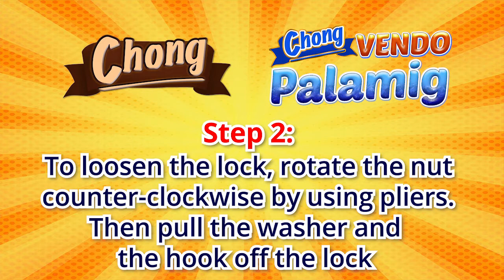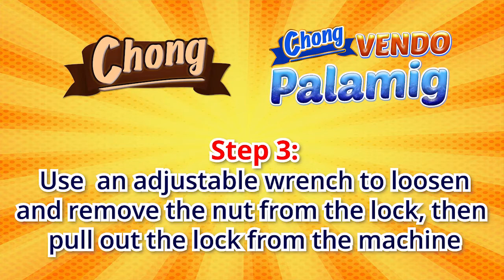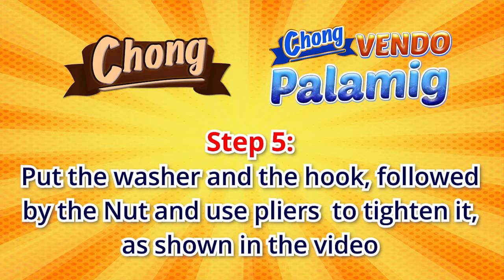Chong Cafe Phils: How to replace the Key Set of your Vending Machine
Thank you for visiting our Youtube Channel and your interest in Chong Cafe Phils, Star Vending and Chong Beverage and Vending Solutions

This is a video which teaches you on How to replace the Key Set of your Vending Machine

You may also visit our office as per below details:

Chong Cafe Phils
AsiaTrends Import and Export Corporation
3453-55 V. Mapa Street,
Sta Mesa, Manila, Philippines 1016

For concerns on technical, sales, dealership or distributorship in your area, you may contact the below: